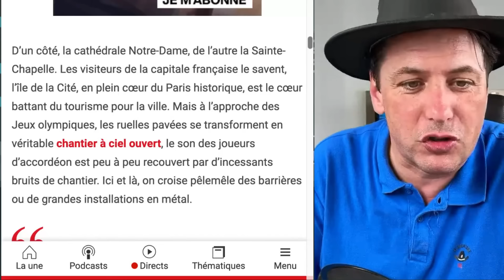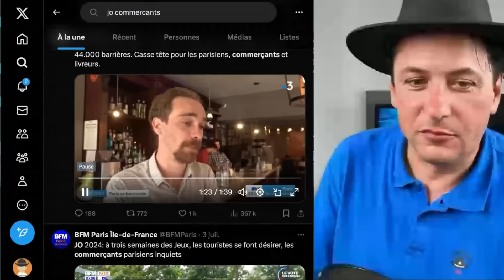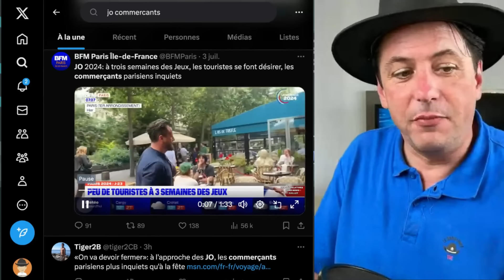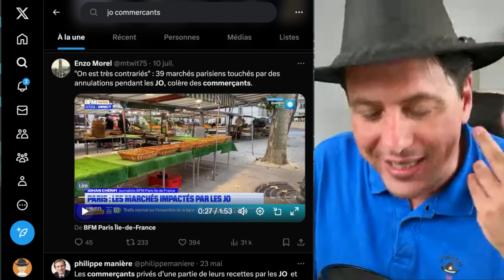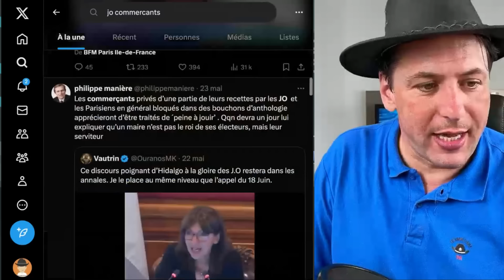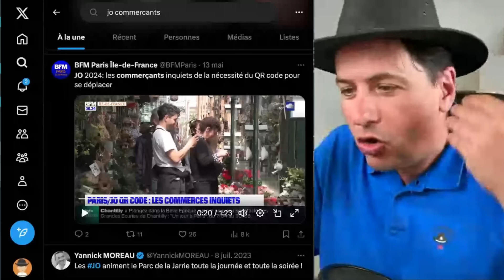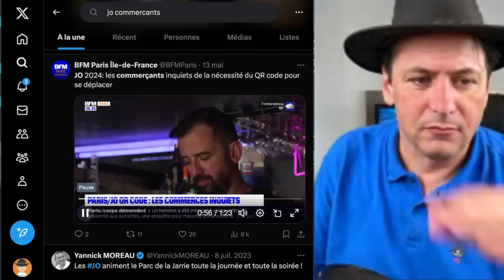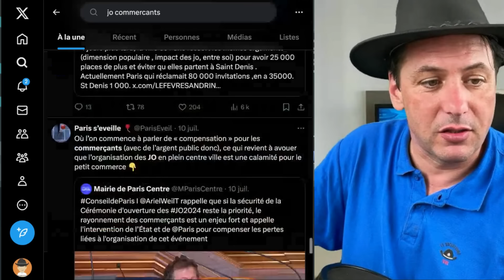J.O. 2024: La Douche Froide Des Commerçants Parisiens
"On est très contrariés": à l'approche des JO, les commerçants parisiens dépriment.